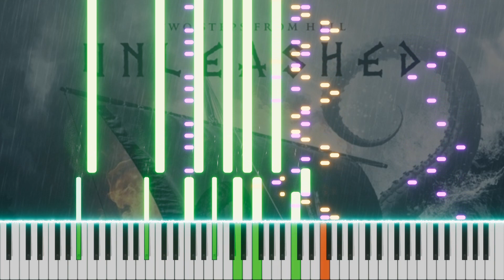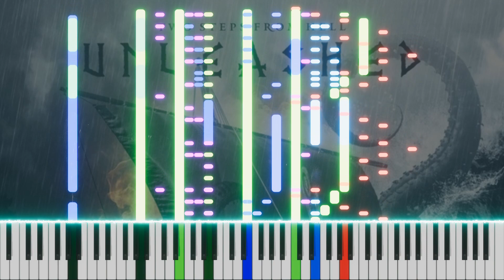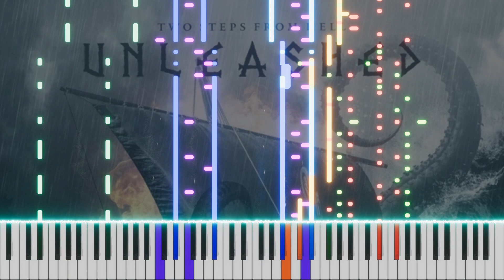Two Steps From Hell - Run Free (Unleashed) [Orchestra Cover]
Does anybody actually know what the instruments at the start are supposed to be? L

Out of my top 5 favorite TSFH tracks, I figured this would be the easiest one to remake. Turned out pretty decent I think!

Sorry if it's too chaotic/hard to tell what's what
Green = Strings
Blue = Brass
Orange = Woodwinds + Erhu
Purple = Percussion + Yangqin
Red = Synths